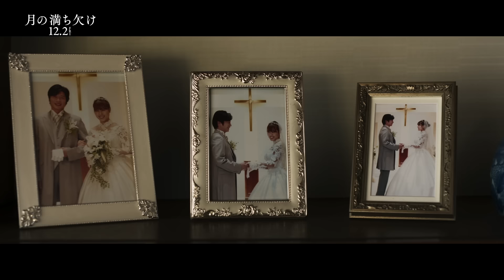映画『月の満ち欠け』豪華キャストSPトーク ＃1 ～現場エピソードトーク篇～【12月2日 (金) 全国公開】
映画『月の満ち欠け』
2022年12月2日（金）全国公開

【STORY】
”もう一度逢いたい”と願う純粋な想いが、27年の時を超えて奇跡を起こす――
仕事も家庭も順調だった小山内堅（大泉洋）の日常は、愛する妻・梢（柴咲コウ）と娘・瑠璃のふたりを不慮の事故で同時に失ったことで一変。
深い悲しみに沈む小山内のもとに、三角哲彦と名乗る男（目黒蓮）が訪ねてくる。事故に遭った日、小山内の娘が面識のないはずの自分に会いに
来ようとしていたこと、そして彼女は、かつて自分が狂おしいほどに愛した“瑠璃”という女性（有村架純）の生まれ変わりだったのではないか、と告げる。
【愛し合っていた一組の夫婦】と、【許されざる恋に落ちた恋人たち】。
全く関係がないように思われたふたつの物語が、数十年の時を経てつながっていく。
それは「生まれ変わっても、あなたに逢いたい」という強い願いが起こした、あまりにも切なすぎる愛の奇跡だった——。

原作：佐藤正午「月の満ち欠け」（岩波書店刊）
出演：大泉洋　有村架純　目黒蓮（Snow Man） 伊藤沙莉 ／ 田中圭　柴咲コウ
監督：廣木隆一
脚本：橋本裕志
劇中曲：John Lennon「Woman」（ユニバーサル ミュージック）
配給：松竹株式会社